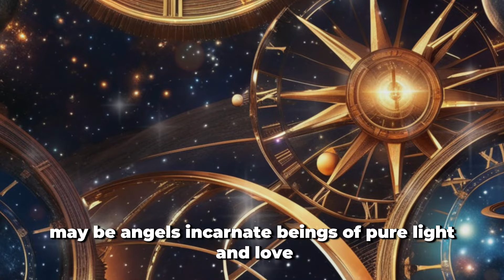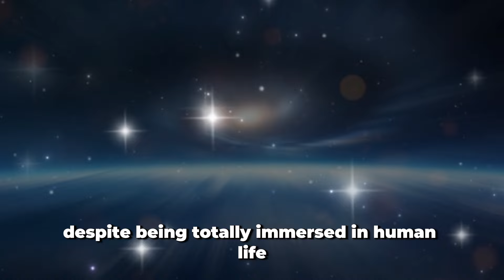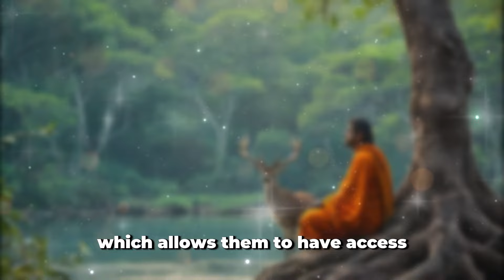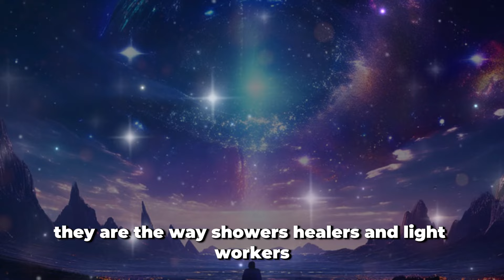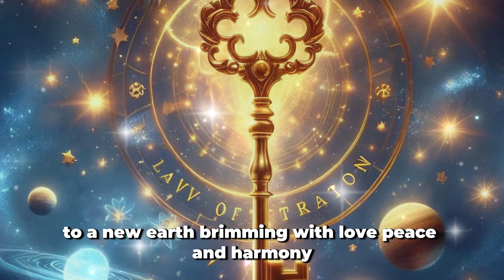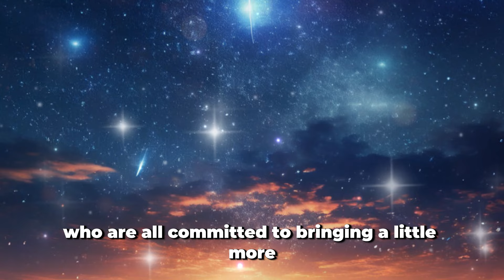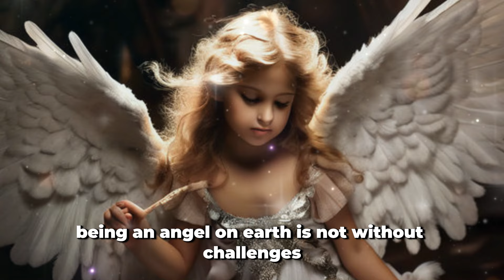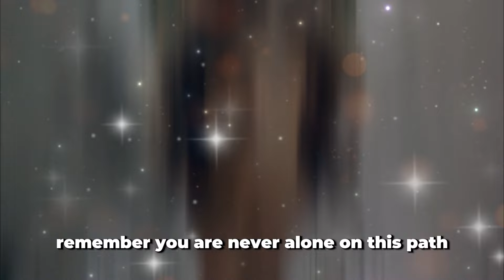7 SIGNS YOU'RE AN ANGEL INSIDE A HUMAN BODY | DOLORES CANNON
Discover the 7 revealing signs that may indicate you are an angel incarnated in a human body, according to Dolores Cannon's teachings. Let's explore how to recognize these signs and what they mean for your spiritual journey. Do you identify with any of them? Join us on this fascinating journey of self-discovery and spiritual growth!